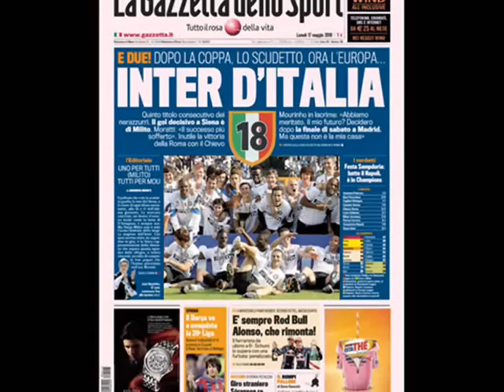La tripletta dell'INTER